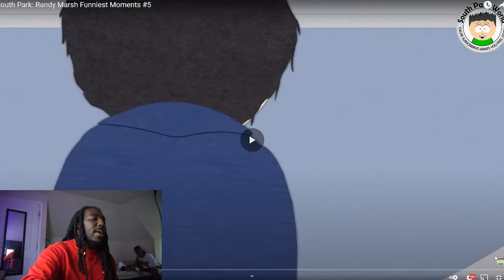MY FAVORITE CHARACTER | RANDYS BEST MOMENTS COMPLATIONS PART 5 @SOUTHPARKWORLD Dark humor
MY FAVORITE CHARACTER | RANDYS BEST MOMENTS COMPLATIONS PART 5  @SOUTH PARK WORLD  Dark humor